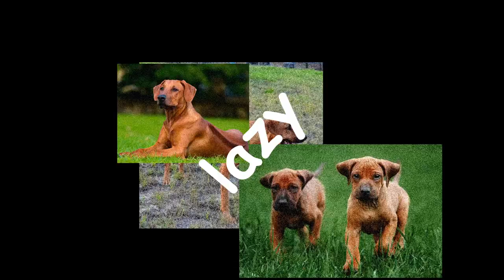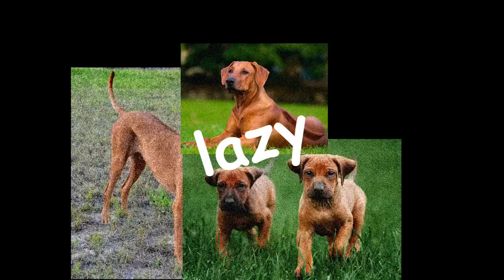ridgeback lazy | solid remix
another useless piece of art which no one cares about
this is lazy remix from beat pack of ridgebacks
including ridgebacks, but lazy

my official channel is  @slapakk
where do i talk about tech stuff